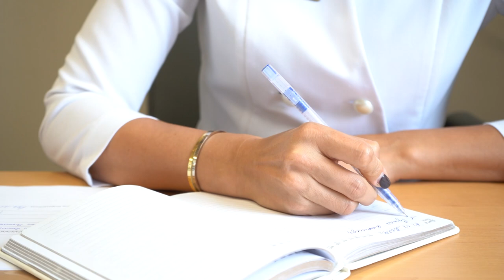Формула здоровья: Центр реабилитации